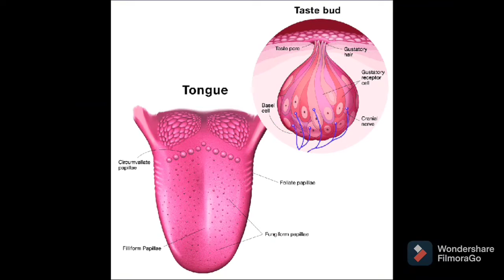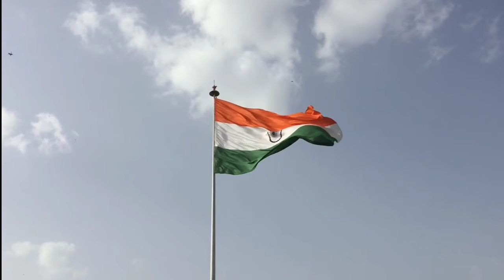प्रशांत महासागर का नाम प्रशांत ही क्यो? Why Pacific Ocean name pacific?ShortRandomFact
WELCOME TO SHORT RANDOM FACT

Pacific Ocean ka naam Pacific hi kyu

Butterfly taste kaise Karti hai

National Flag Tiranga ko raat mai kabse fairaya jane laga

Duniya ka sabse chota bandar kon sa hai

LPG gas cylinder lal hi kyu hota hai

Instagram I'd - Arpitgautam01 ❤️